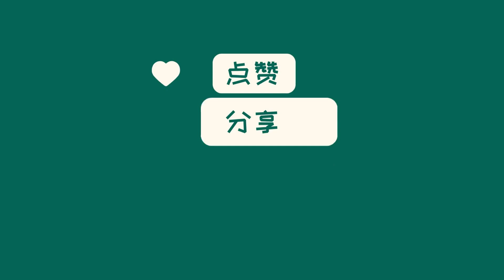中国新闻11月14日23时：CBA：广厦终结浙江6连胜 孙铭徽砍37分统治末节胡金秋15+9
北京时间11月14日，CBA常规赛第10轮，广厦以96-90终结浙江队6连胜。浙江队开局9-3领先，但广厦11-0攻击波反超比分，并将领先扩大到两位数。浙江迅速反超，但下半场陷入犯规麻烦。决胜时刻，孙铭徽连续得分，率领广厦取得胜利。他得到37分，成为本场之星。其他表现出色球员有胡金秋、奥利弗、余嘉豪和吴前。